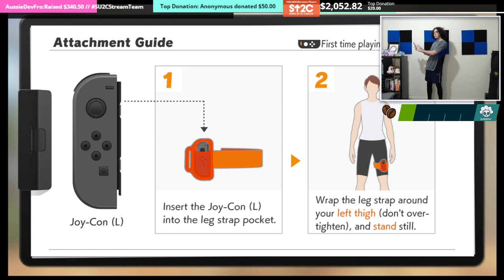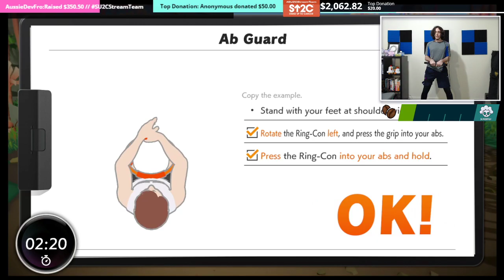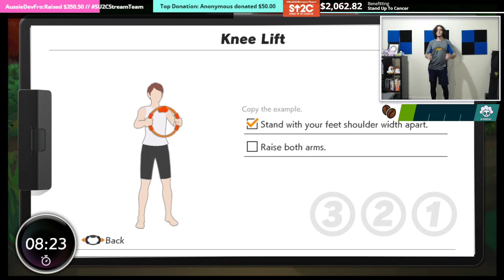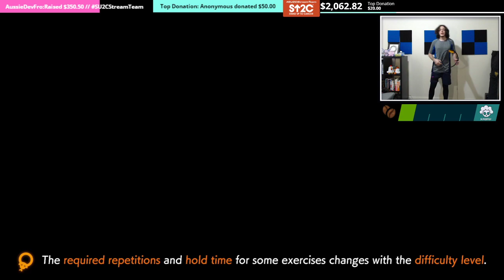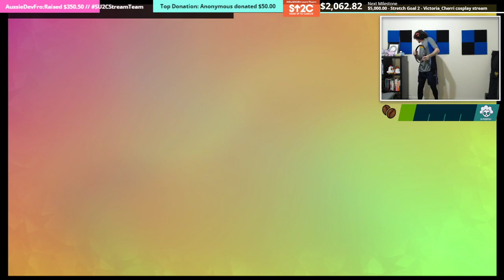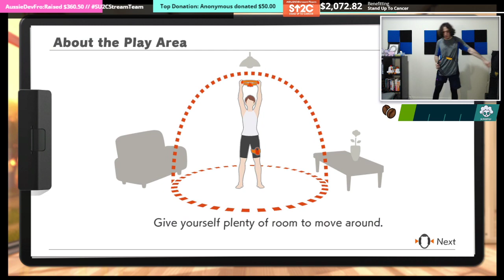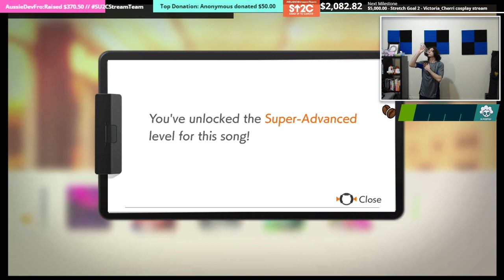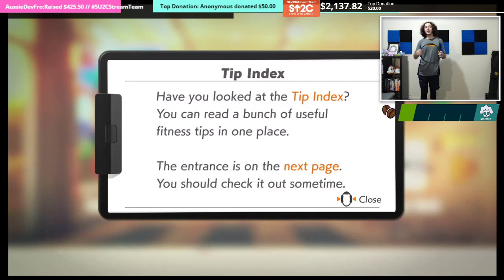SU2C Charity Stream (Ring Fit) Twitch VOD 10th Oct 2020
Hey guys, for the month of October I am part of a group of streamers raising money for Stand Up 2 Cancer.  It's a fantastic cause that does so much to not only help the continuation of research into cancer treatments, but also assists post-recovery patients and families, as the scare that cancer leaves behind can be overpowering.
While these streams will be filled with me inflicting "punishments" upon myself, it is nothing compared to what someone living with cancer endures.  So please assist us in raising money this month.